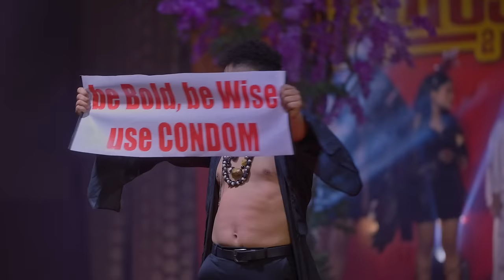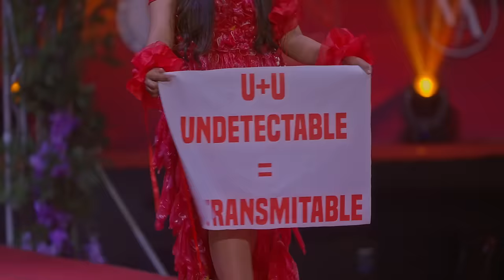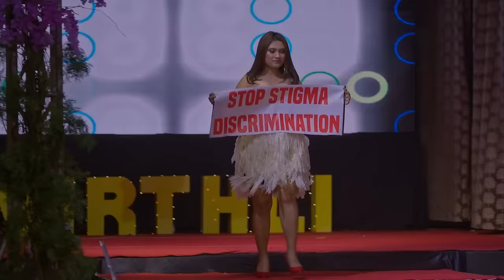MZU VIRTHLI 2024 RUNWAY SHOWDOWN MIZO DEPARTMENT